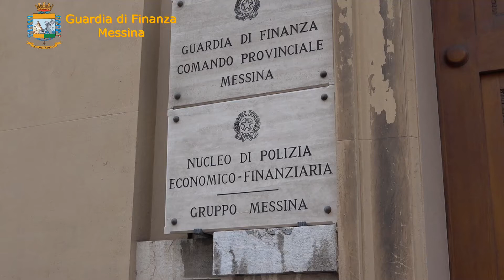Medico sospeso a Messina